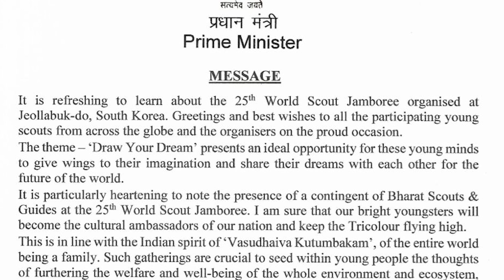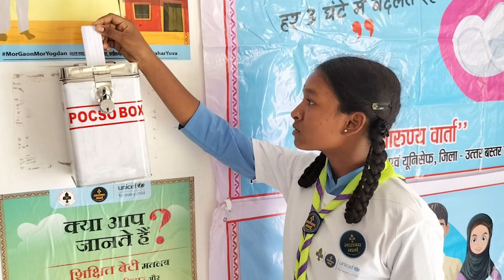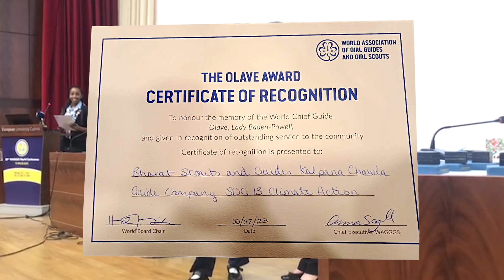BSG NEWS HINDI 06 Aug 2023